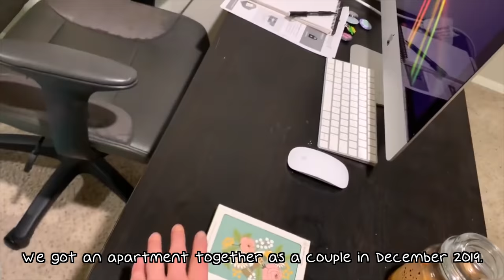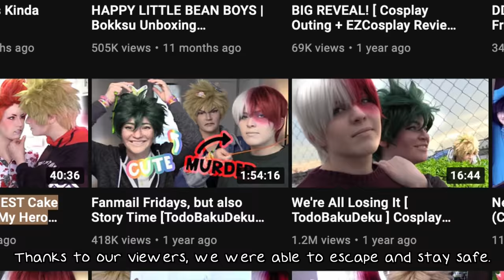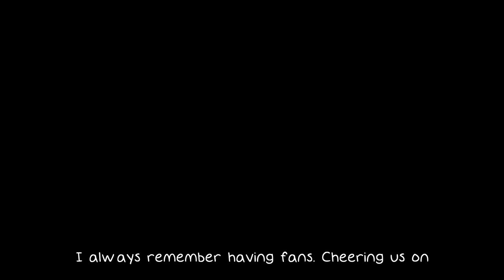How We Got Here | Draw My Life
I've wanted to tell our story for awhile now, and all of the sudden it came to me the other day.

Not all stories are happy. Sometimes things get bad before it can get better. It makes the good things in life even more valuable.

I am really proud of us.

I hope this video reaches the right people, don't give up on your dreams.

You have no idea how much it means to us.